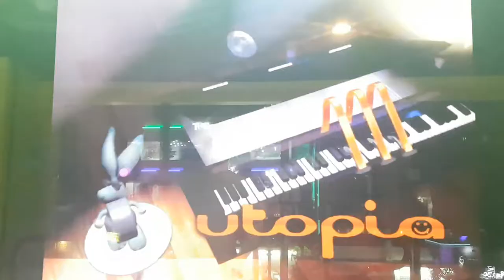유토피아 S17 Utopia Stage Pass | Pump It Up Prime 2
Fiesta 2 수록곡 중 꽤 할 만한 스텝들이 많아요. 아마 이 버전 때 실력을 많이 키워준 곡 중 하나인데요. 중간에 뻘짓 해서 미스 좀 생김 ㅠㅠ